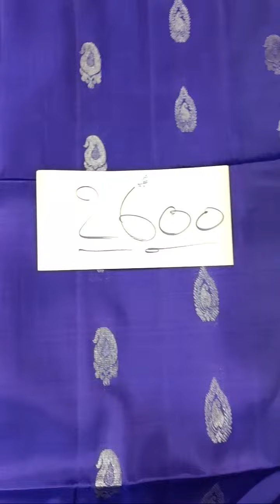Highlight 2:21:42 - 2:26:42 from #79 వ 🔴LIVE ☎️8330982271 ఈ రోజు అతి తక్కువ ధరకే ఉప్పాడ సెమీ పట్టు చ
☎️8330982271 #79 వ 🔴LIVE ఈ రోజు అతి తక్కువ ధరకే ఉప్పాడ సెమీ పట్టు శారీస్ సూపర్ డూపర్ కలెక్షన్స్..👌 @asrhmam @Re_Mart

 👌👌RETURN MART CONCEPT 👌👌

Dear Friends మీరు ఇప్పుడు Play Store లోకి వెళ్లి Return Mart App ను Download చేసుకోన్న తర్వాత, మీరు యాప్ లోకి వెళ్ళిన తర్వాత పైన login / register ani వుంటుంది అక్కడ మీరు టచ్ చేస్తే login అని వస్తుంది. మీరు alredy ID Register చేసుకోన్నవారైతే మీ ID నంబర్ ఎంటర్ చేసి దాని క్రింద మీరు పెట్టుకొన్న Password టైప్ చేసి login టచ్ చేస్తే మీ పేరు మీద ఉన్న యూజర్ అకౌంట్ open అవుతోంది. మీరు ఇప్పుడు కొత్తగా జాయిన్ అయ్యేవారు ఐతే లాగిన్ బటన్ క్రింద Register అని ఉంటుంది దాన్ని టచ్ చేసి మీరు ఇందులో మీ పేరు, మీ మొబైల్ నంబర్ ఎంటర్ చేసి New ID Register చేసుకోండి. మీ పేరు మీద ID Register అయిన తర్వాత మీరూ ఇందులో మినిమం 1000/- రూ నుండి 10,000/- వేల రూపాయల లోపు కోనుగోలు చేయ్యండి. మీరు ఎంతకైతే కొనుగోలు చేశారో, మీరు కొనుగోలు చేసిన ఆ బిల్లు మొత్తం అమౌంట్ ను 1000 రోజులలో మీకు వెనక్కు తిరిగి ఇచ్చేస్తుంది. ( వెయ్యి రూపాయలకు 1రూ చొప్పున ఇలా 1000 రోజులు ఇస్తుంది )

Example :- ఇప్పుడు మీకు నచ్చిన ప్రొడక్ట్స్ ను ఒక 5,000/- వేల రూపాయలకు కోన్నారనుకొందాం, మీకు ఇప్పుడు ప్రతీ రోజు 5/- రూపాయల చొప్పున ఇలా 1000 రోజులు ఇస్తుంది. మీరు ఇందులో కోన్న ప్రతీ బిల్లును, ఇలాగే మీకు వెనక్కి తిరిగి ఇచ్చేస్తుంది.
మరీన్ని వివరాలకు సంప్రించాల్సిన ఫోన్ నం : 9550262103, సుదర్శన్.

   ||  Sri Bhavani Trends  ||